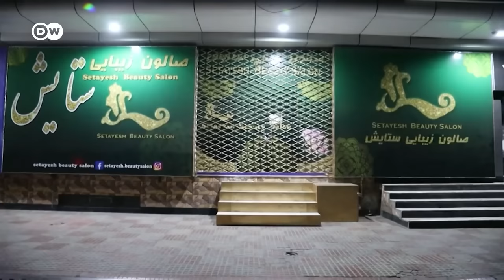How has life changed for Afghan women since the Taliban took power? | DW News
As US and NATO forces withdrew from conflict-ravaged Afghanistan following two decades of war, fighters from the Islamic fundamentalist group made lightning advances, conquering the entire nation in a matter of weeks. The Taliban has now been in power there for two years.

As global interest in the war-torn country diminishes, many Afghans feel abandoned. Since the Taliban retook control they have imposed draconian restrictions on society, especially women and girls.

Despite initial promises to respect women's rights under Sharia, or Islamic law, the Taliban have since imposed draconian restrictions on women and girls. Most of them are  barred from participating in public life, educational institutions and the labor market. Women's freedom of movement has also been severely restricted.

Yet, in an interview with DW's Biresh Banerjee, Taliban spokesperson Suhai Shaheen claimed women had made progress in the country.

Shaheen insisted, incorrectly, that the Taliban have not denied education rights to women. He also said that the Taliban are supporting women's progress by allowing them to study nursing and to specialize as doctors. His argument ignores the fact that such diktats take away women's autonomy. Women are also only allowed to be in medical fields so that they do not have to be treated by male medical staff.

 Shaheen restated the Taliban's promise that schools and universities will be reopened to girls and women. He could not specify when this would happen. But, he said, "there is a committee set up to create an Islamic environment for that."

Women in Afghanistan, human rights activists as well as the United Nations vehemently disagree with these claims, and have found chronic discrimination against women in the country.